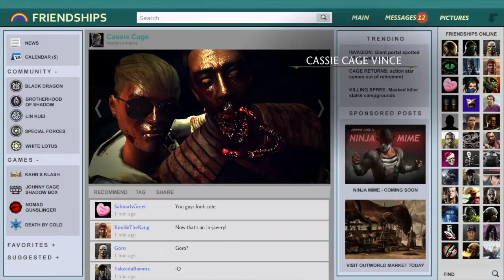Mortal Kombat X ITA Torri Viventi Mortal Kombat 2+Scontro Segreto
Piaciuto il video???Condividilo :)

Mi sa che arriviamo fino a Mortal Kombat 9 XD